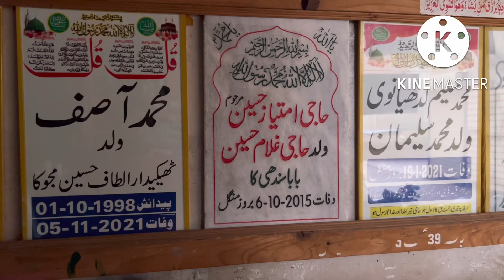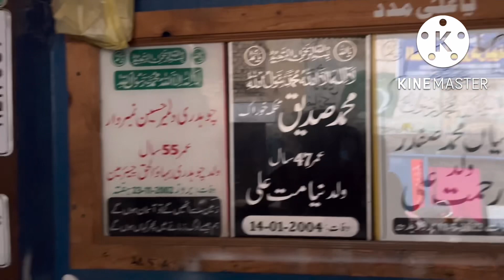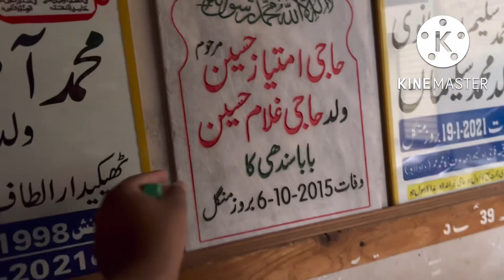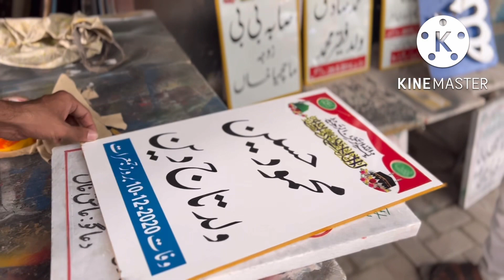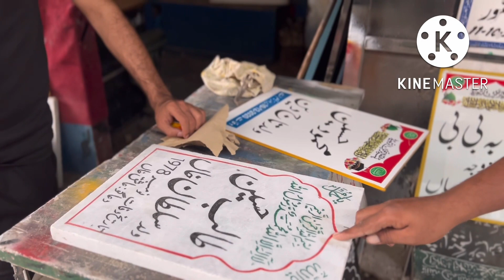My 4th Vlog | Havi rain in city 🌧 ☔️ || enjoy in rain || weather || Sadaqat ali 6699 ||My First vlog